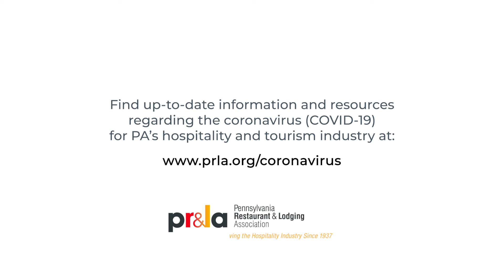It Happened This Week 5/8/20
The week in review with PRLA President & CEO John Longstreet. For the latest news that Pennsylvania's hospitality industry needs to know regarding COVID-19,